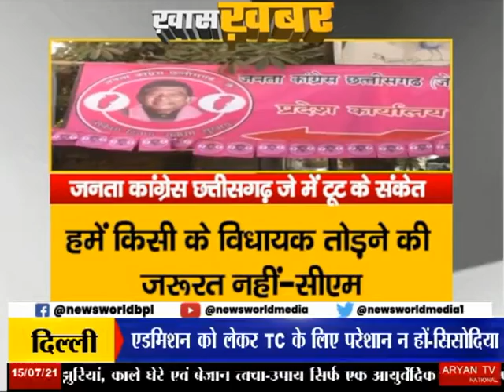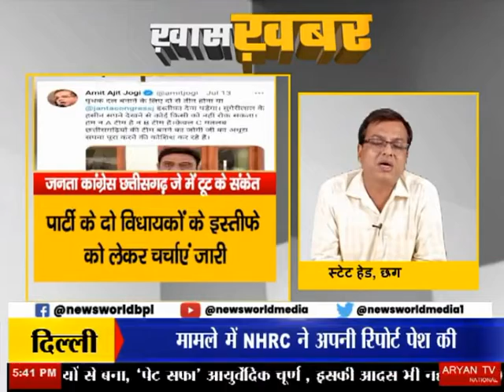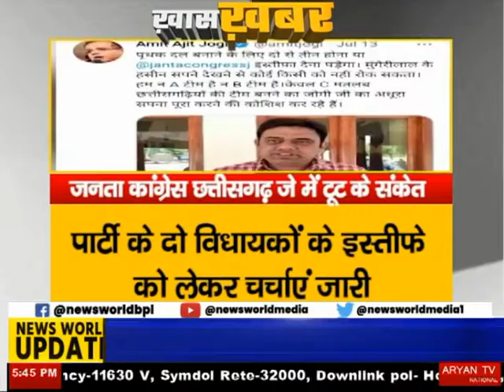News World -ख़ास ख़बर-छत्तीसगढ़-जनता कांग्रेस छत्तीसगढ़ जे में टूट के संकेत